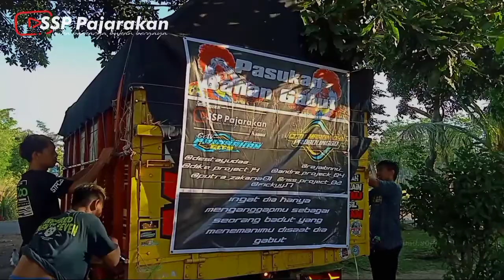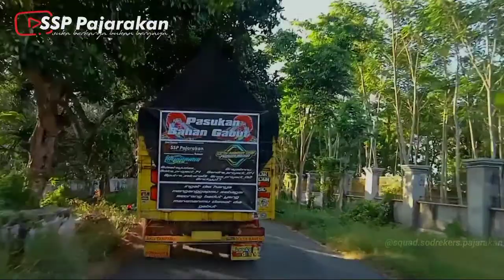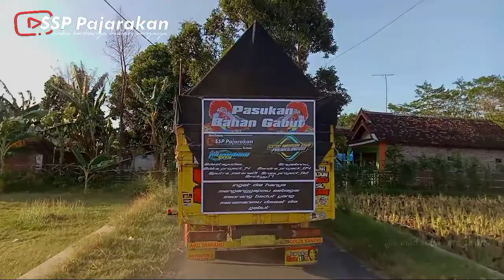NGERI‼️Truk MHN Muat Melon Rasa Cabe || Hampir G4srukk😱